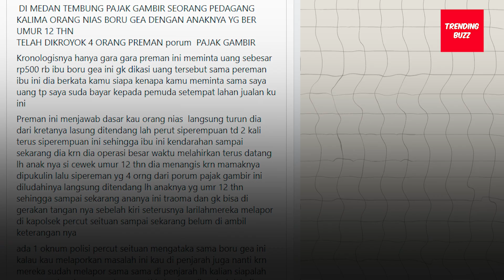Pedagang Wanita Ditendang Preman Karena Tolak Beri Uang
Seorang pedagang wanita di Pasar Gambir, Kecamatan Percut Sei Tuan, Kabupaten Deli Serdang, Sumatera Utara, menjadi korban pemalakan beberapa orang preman. Korban yang diketahui bernama Liti Wari Gea itu dianiaya oleh preman karena menolak untuk memberikan uang lapak. Karena tak mau memberikan uang lapak, pedagang wanita tersebut ditendang oleh preman hingga terjatuh dan pedagang tersebut pun berteriak histeris.

Sementara itu, warga yang ada di sekitarnya hanya menonton. Akibat dari kejadian tersebut, korban mengalami luka lebam di bagian wajah dan perut. Menanggapi peristiwa itu, Kapolsek Percut Sei Tuan AKP Jan Pieter mengatakan salah seorang pelaku penganiayaan telah ditangkap. Namun, Jan Pieter belum menjelaskan motif penganiayaan. Pelaku juga masih menjalani pemeriksaan.